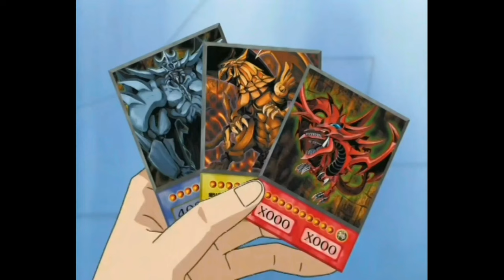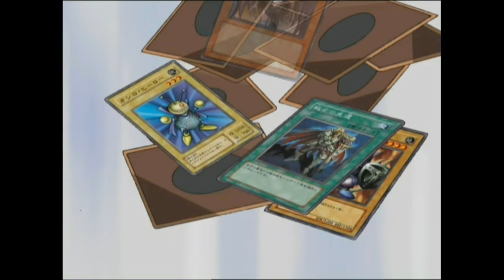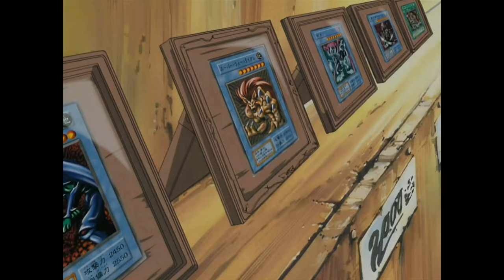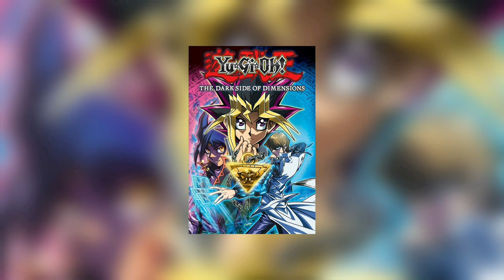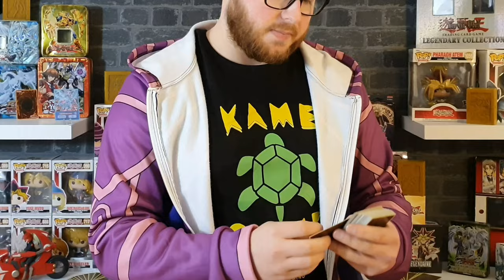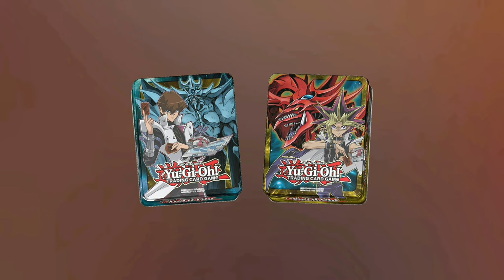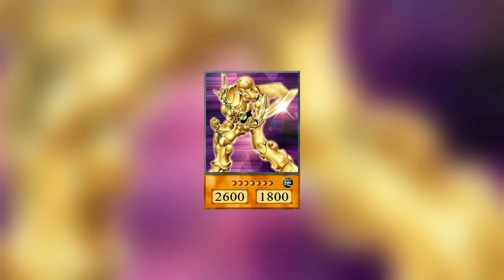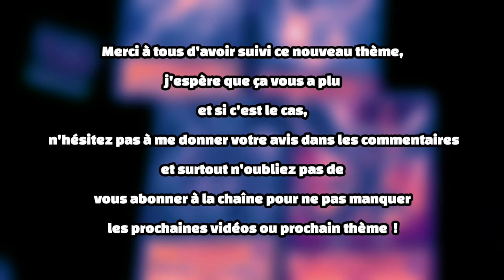🎲 L'HISTOIRE ET L'ÉVOLUTION DE YU-GI-OH! (RÉTROSPECTIVE DES FILMS, SÉRIES, JEUX VIDÉOS, CARTES)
Si tu aimes mes vidéos, mes thèmes et t-shirt, soutiens moi en t’abonnant à la chaîne
et en partagent mes vidéos !

0:00 Intro
1:30 Début de la vidéo
2:50 Les origines de cet univers
4:12 La (vraie) première série Yu-Gi-Oh!
8:08 La première série Yu-Gi-Oh!
10:30 La saison 2 de Yu-Gi-Oh!
13:15 La saison 3 de Yu-Gi-Oh!
16:33 La saison 4 de Yu-Gi-Oh!
18:14 La saison 5 de Yu-Gi-Oh!
25:07 Yu-Gi-Oh! Gx
31:21 Yu-Gi-Oh! 5D'S
35:10 Yu-Gi-Oh! Zexal
37:49 Yu-Gi-Oh! Arc-V
41:48 Yu-Gi-Oh! Vrains
44:38 Yu-Gi-Oh! Seven
46:44 Conclusion des séries
48:31 Les hors-séries Yu-Gi-Oh!
1:01:40 Les films Yu-Gi-Oh!
1:02:00 Le 1er film
1:04:17 Le 2ème film
1:09:49 Le 3ème film
1:12:36 Le 4ème film
1:21:58 Les jeux vidéo Yu-Gi-Oh!
1:30:25 Le jeu de carte Yu-Gi-Oh!
2:06:45 Yu-Gi-Oh Duel Links & Speed Duel
2:10:17 Avis sur le jeu de cartes
2:11:27 L'évolution du jeu de cartes & les Héros Élémentaire
2:29:41 Conclusion du jeux de cartes, conclusion de Yu-Gi-Oh et fin

Et encore plein d'autre choses à découvrir !